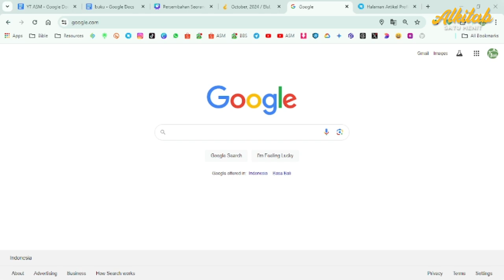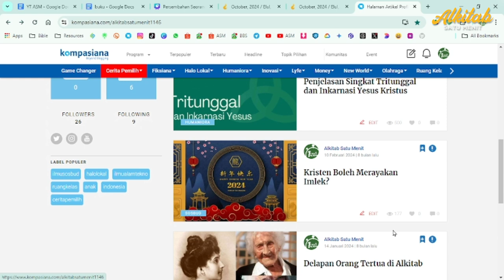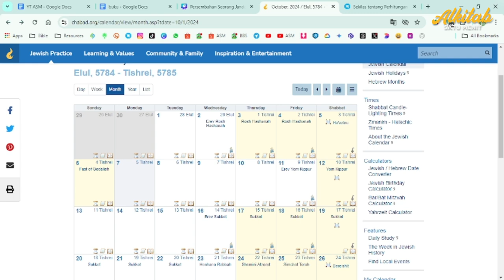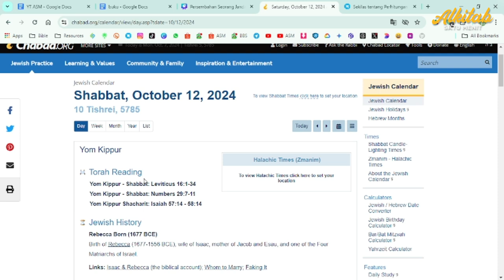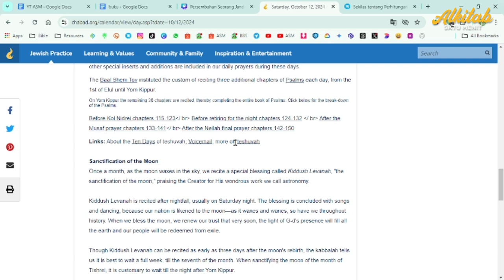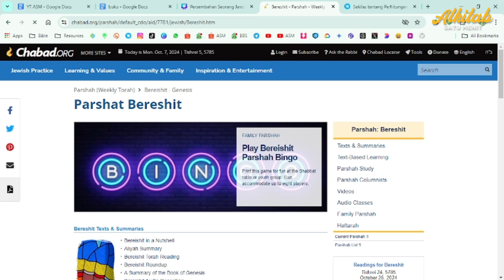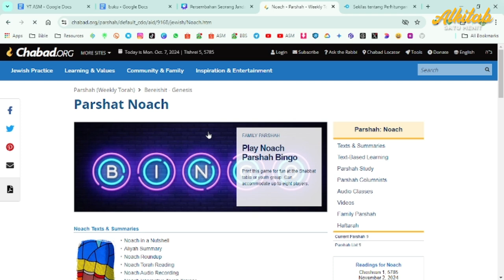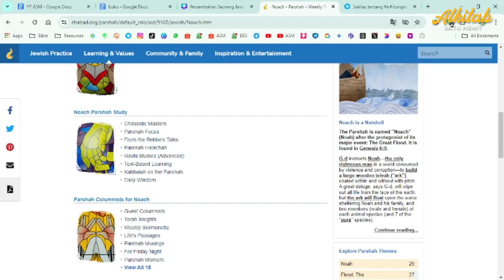Sekilas tentang perhitungan Kalender Yahudi - Sejarah dan Budaya Alkitab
Kalender Yahudi adalah sistem penanggalan yang menggabungkan perhitungan matahari dan bulan, sehingga tahunnya tidak selalu memiliki jumlah hari yang sama dan seringkali tidak bertepatan dengan kalender Gregorian.